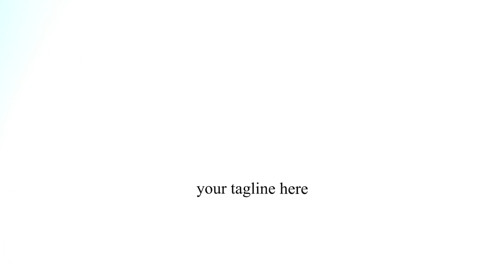Top 5 Best Free Simple 2D Intro Template - Free After Effects Template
Intro logos represent your channels, and in this video, we have shown the Top 5  Best Free Simple 2D Intro Template as well as provided the After Effect Templates for free, which you can use to create the best animated logo for you Youtube channel.

*Adobe Creative Cloud All Apps
*Adobe Photoshop Elements
*Adobe Premiere Elements
*Adobe Photoshop & Premiere Elements
*Sony VEGAS Pro